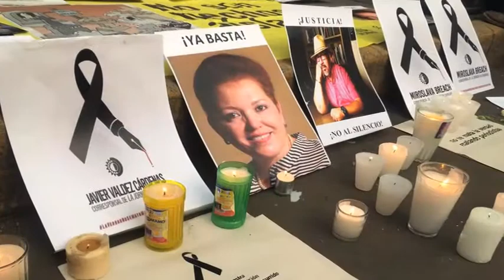Comisión Permanente condena agresiones y asesinatos contra periodistas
El presidente de la Comisión Permanente del Congreso de la Unión, senador Pablo Escudero Morales, expresó, a nombre de la Mesa Directiva, su más sentido pésame a familiares y amigos de los periodistas que han perdido la vida en el ejercicio de su profesión, tras el asesinato del periodista Javier Valdés Cárdenas, el pasado lunes 15 de mayo.